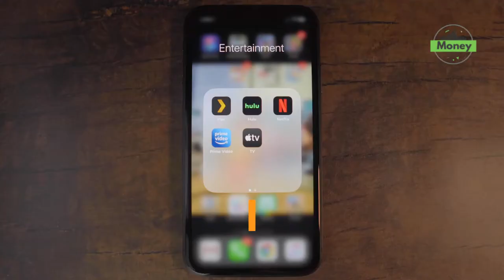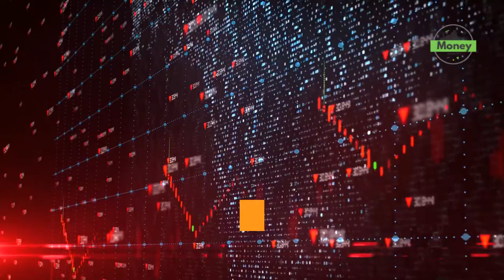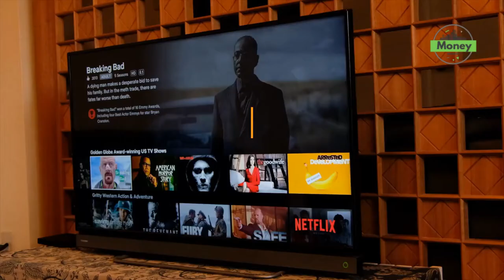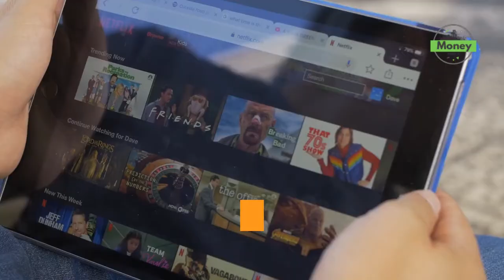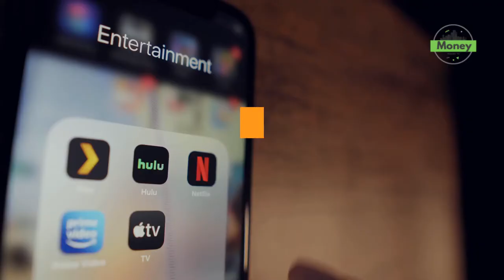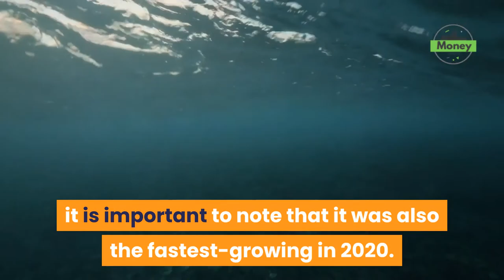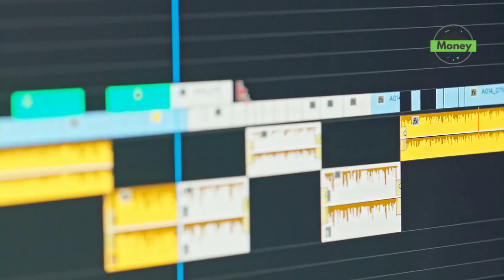How Does Netflix Make Money? Business Model Explained - Money Maker TV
In today's video, we will answer the following question, How Does Netflix Make Money?

On top of exploring Netflix’s business model, we will cover the following:

Its Origin Story.

How the Company Is A Great Business Case of Successful Adapting Their Business Model Over Time to Grow and Evolve.

How it makes money.

Plus, we take a closer look at Netflix’s financials